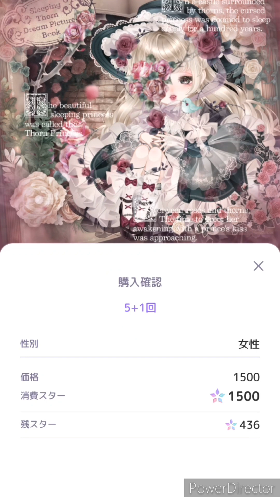【微睡むいばらの夢絵本】バザールで売れたPスターで久々の有償ガチャ！【ピュアニスタ】